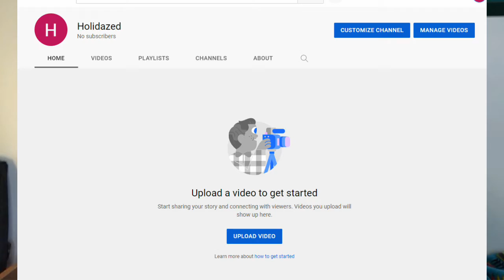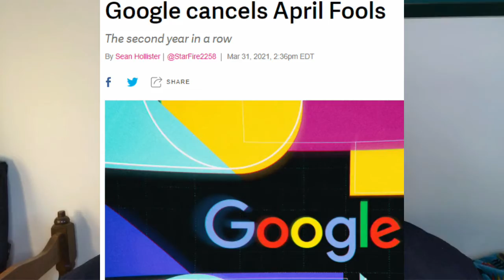Holidazed Presents: Flag Day - otherwise known as APRIL FOOLS DAY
Welcome to SkaterDee's Holidazed! Today is National Flag Day, and... JUST KIDDING! April Fool's Day!